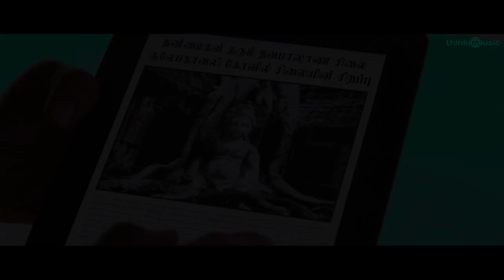Gulebakavali Trailer (Telugu) | Prabhudeva, Hansika | Vivek-Mervin | Kalyaan S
GulebakavaliTrailer | Gulebakavali is a Telugu action comedy film, written and directed by Kalyaan and produced by M. Shiva Kumar under his banner Suraksh Entertainments. PrabhuDeva and HansikaMotwani are playing the lead pair in this movie with veteran actress Revathi playing a supporting role. Music composed by Vivek-Mervin.

Film: Gulaebaghavali
Starcast: Prabhu Deva, Hansika Motwani, Revathi
Director: Kalyaan S
Cinematographer: R S Anandakumar MFI
Editor: Vijay Velkutty
Producer : M. Shiva Kumar
Banner : Suraksh Entertainments
Audio Label: Think Music